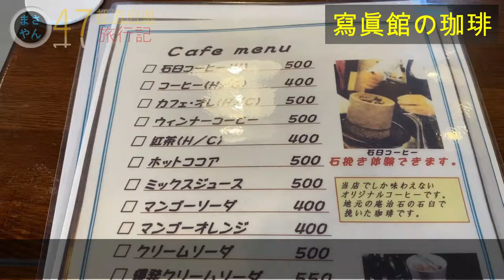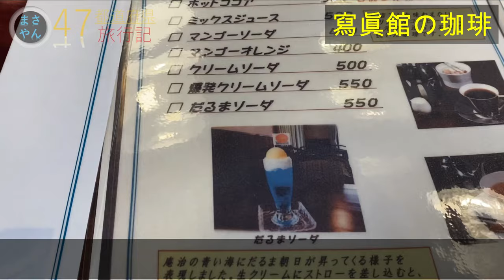四国最北端！竹居観音岬でパワーをもらう【四国一周編 第４話】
四国村の次に向かった先は純愛の聖地庵治
そこは『世界の中心で、愛をさけぶ』のロケ地である雨平写真館があり
そこは「寫眞館の珈琲」としてカフェ営業をしています。
そこの名物の『だるまソーダ』をいただきました。
そして四国最北端の竹居観音岬へ
そこには竹居観音寺があり、パワースポットでもあります。
そこから見る海は最高！
このチャンネルでは日本国内の動画を
週に２・３本くらいのペースで発信していきます。

・魔王魂
・DOVA-SYNDROME
・PeriTune